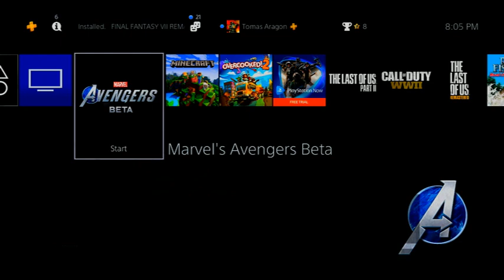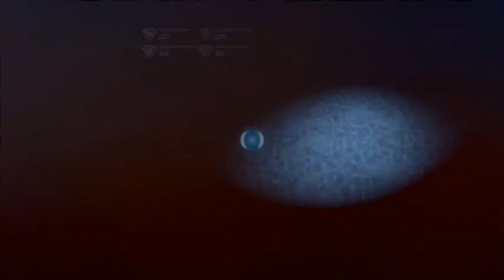Fight As One Derp!!!!(BLIND) Marvel's Avengers Beta part 2